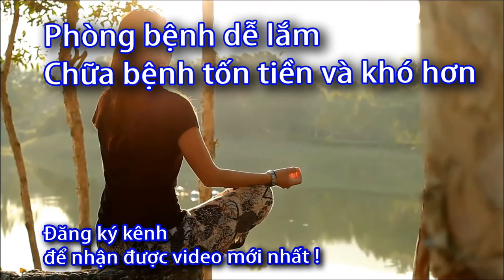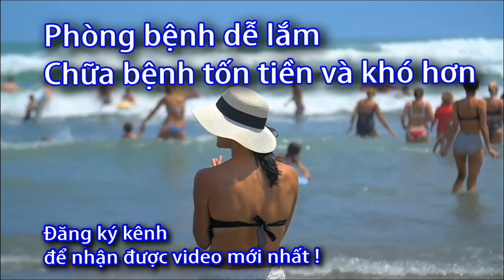Đường huyết là gì? Sức Khỏe 60s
tình trạng lượng đường (glucose) trong máu
là nguồn năng lượng chính cho các tế bào trong cơ thể,
Đơn vị đo đường huyết : milimol/lít (mmol/l) hoặc miligam/Decilit (mg/dL)
• Ăn uống có kế hoạch;
• Hoạt động thể chất;
• Sử dụng thuốc;
• Cố gắngđạt đường huyết mục tiêu thường xuyên;
• Theo dõi các chỉ số đường huyết dựa vào kết quả kiểm tra